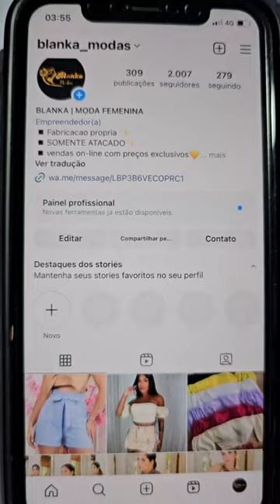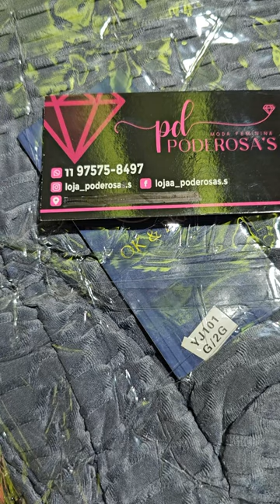Shortinho linho, conjuntos e fitness na feirinha da madrugada⭐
▪️Fabricação própria ✨
▪️SOMENTE ATACADO✨
▪️vendas on-line com preços exclusivos💛
▪️localização Rua Elisa Whitaker 319

FABRICAÇÃO PRÓPRIA. ✂️ Atacado/ Varejo
📍Rua Tiers, 226. Brás. Em frente ao Shoppings New Bancas, e ao Vautier Popular.

Fabricação Própria - Atacado e Varejo